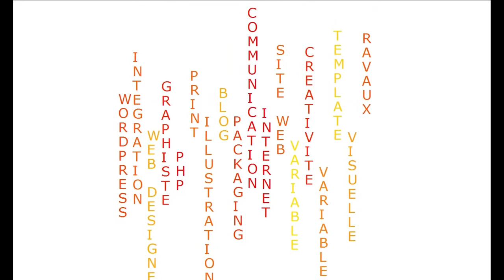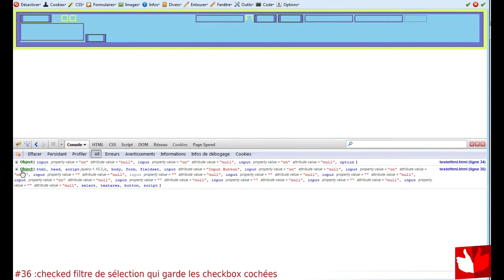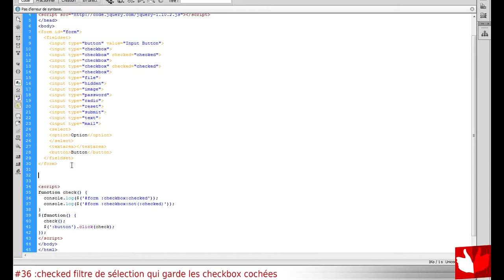jQuery #36 :checked filtre de sélection qui garde les checkbox cochées